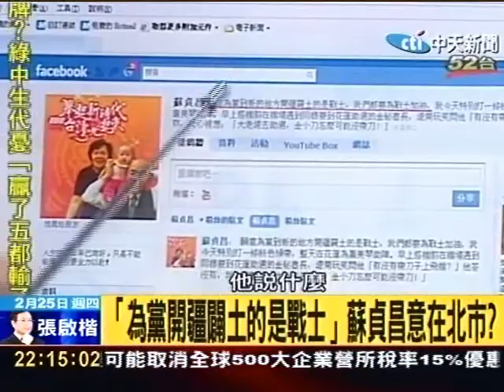民進黨共識 新北市是藍營「困蘇」陷阱